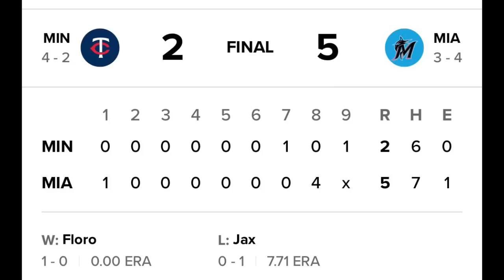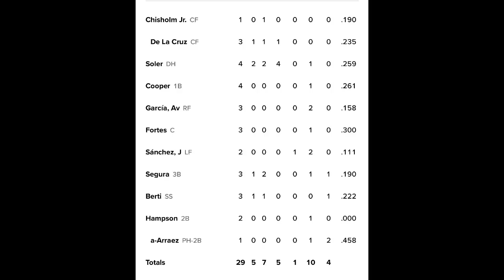JORGE SOLER CONECTÓ PAR DE JONRONES Y LOS MARLINS GANAN SU PRIMERA SERIE DEL AÑO. mlb ⚾️🇨🇺🔥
El cubano Jorge Soler conectó 2 jonrones en el triunfo de 5-2 de los Marlins de Miami sobre los Mellizos de Minnesota.🇨🇺⚾️🔥🔥

De esta manera Miami gana su primera serie del año. 👍👍👍

Míralo todo aqui !!! 🔥🇨🇺🇨🇺⚾️⚾️⚾️⚾️